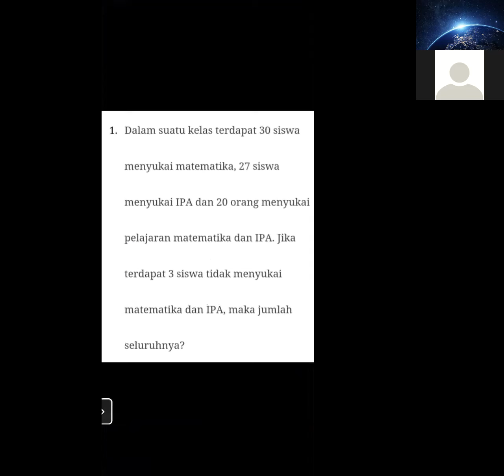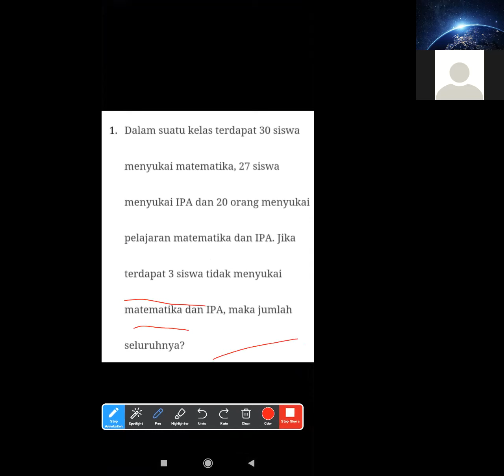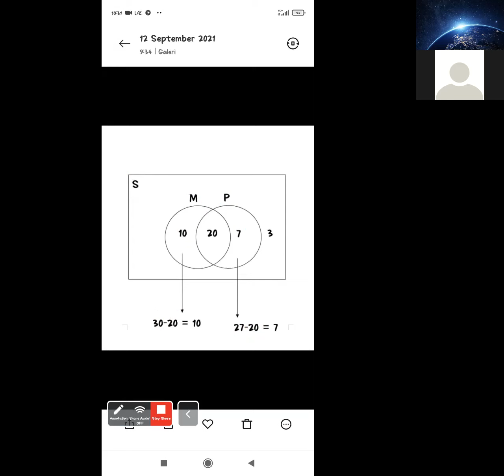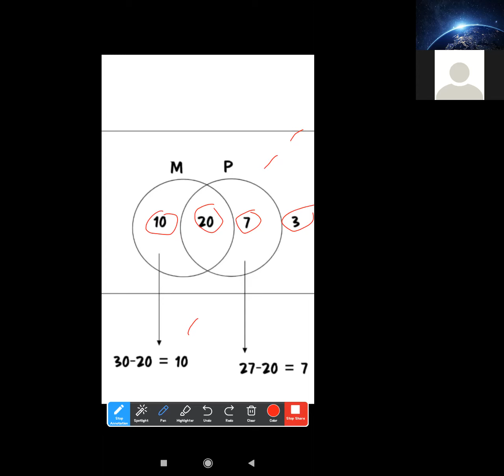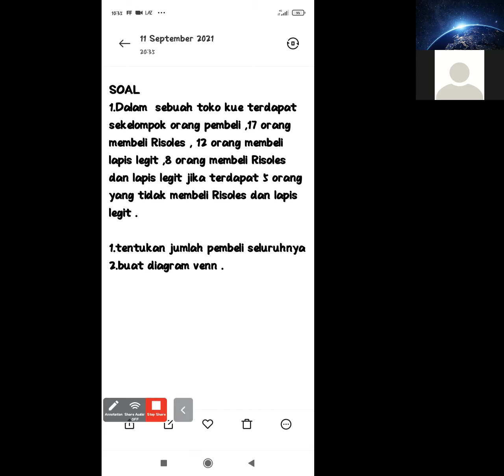TIARA KLS 7,6 PRESENTASI HIMPUNAN SOAL CERITA MODEL 1 + SOAL LATIHAN